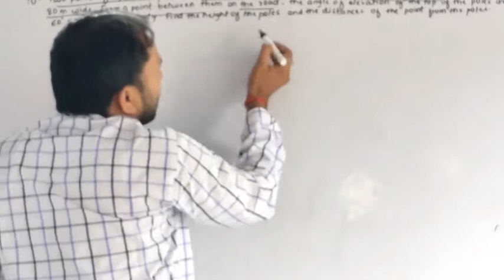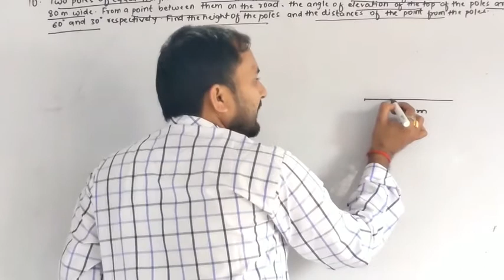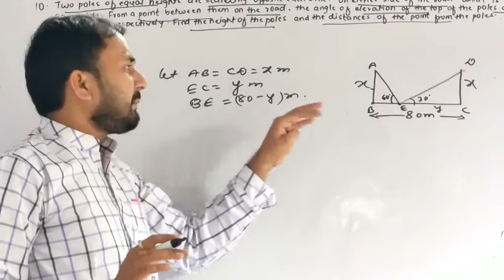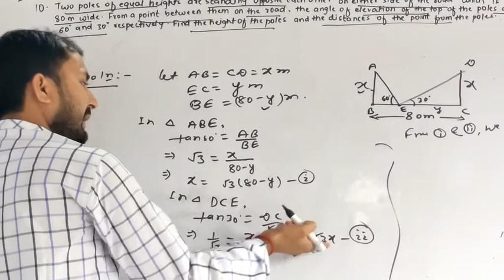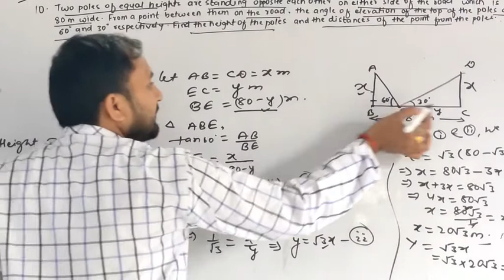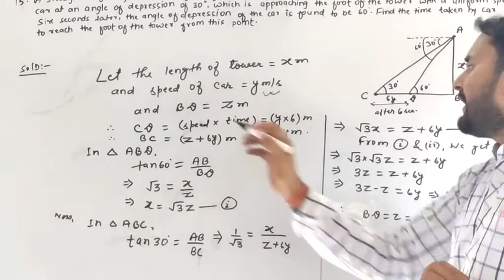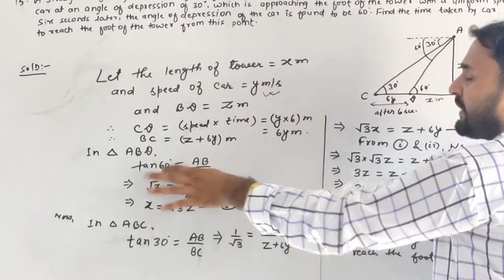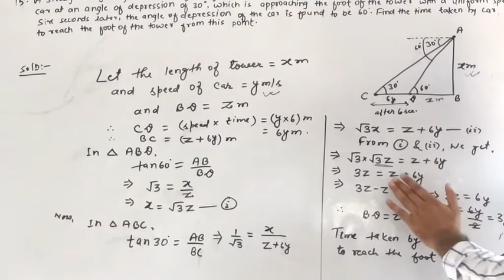Solution of qno 10,15 of ex 9.1 ,class 10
By Gautam Kashyap